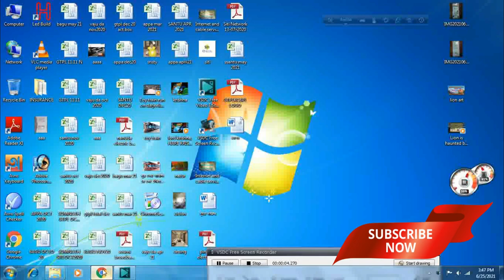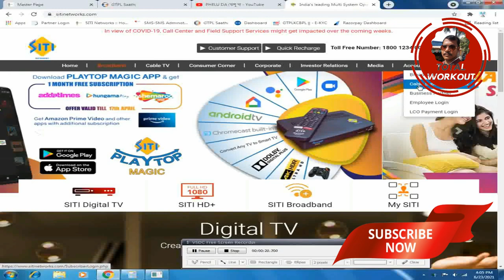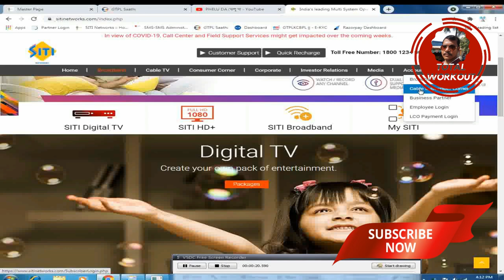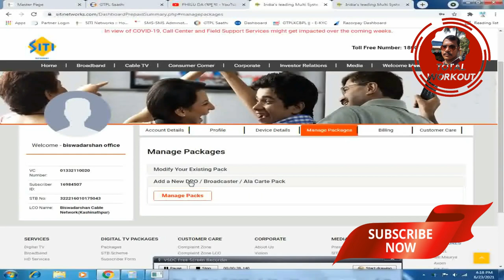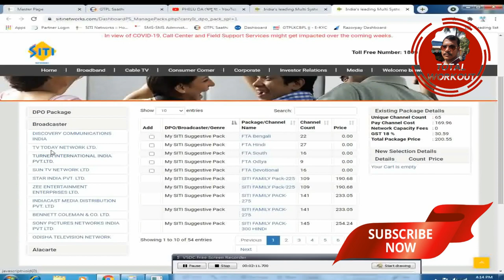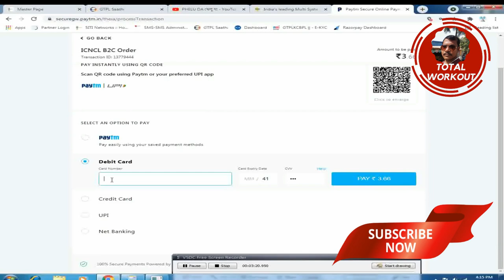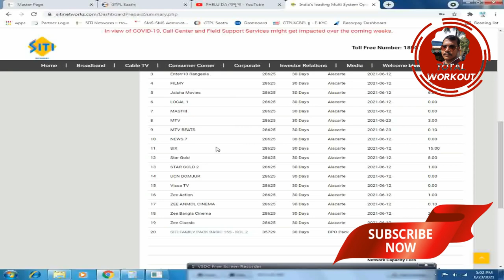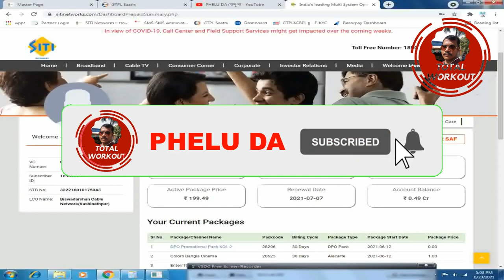Siti online Channel add or Remove system, how to online siti pack change system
Hi, this is PHELU DA, and my channel is PHELU DA#, PHELU DA one of the most popular entertainment and educational channel of you tube. please subscribe to this channel and get my video any time anywhere.